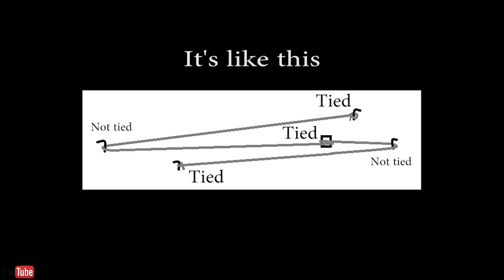X-MEN WOLVERINE Retractable Claws - DIY Explained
X-men wolverine claws DIY using popsicle sticks and syringe. This is my explanation on how the thread works. here is the full video tutorial

★★My Youtube Gear - Things I use for video production★★